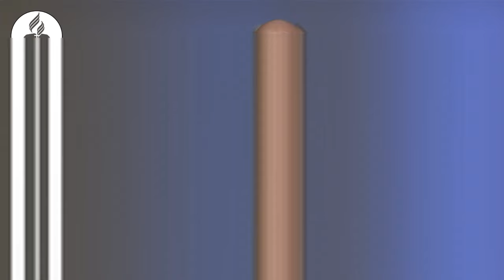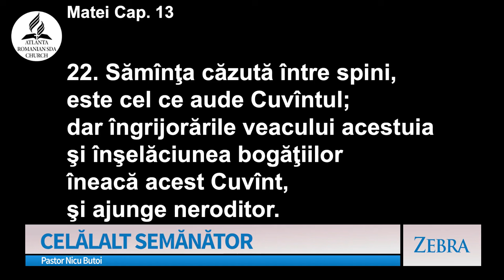Nicu Butoi - Celălalt SEMĂNĂTOR | Zebra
Emisiunea "Zebra", realizată de A7TV - mesaj prezentat de pastorul Nicu Butoi, în data de 10 noiembrie 2024. Predici pentru vremuri grele